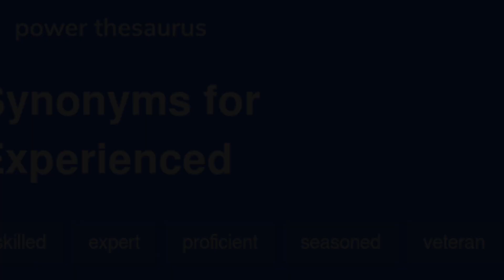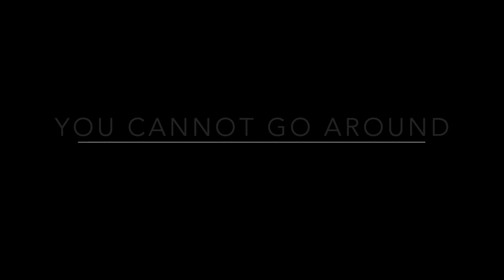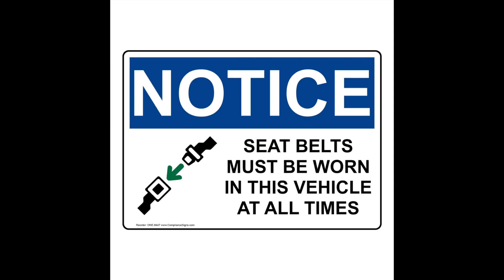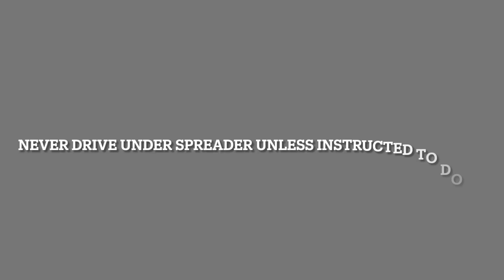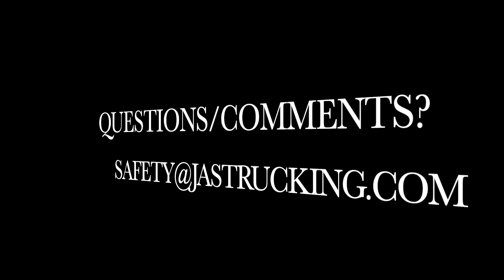BNSF RULES - PART OF THE ORIENTATION SERIES HD 1080p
This video explains the posted rules at the BNSF.    This is by no means the only things that can get you banned for the ramp but it encompasses the most common things drivers can get a ban for.